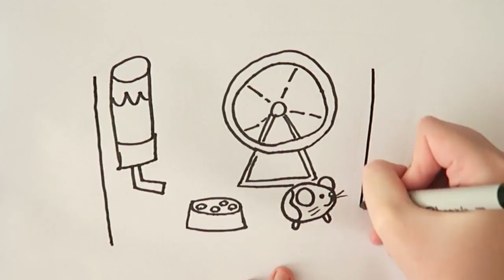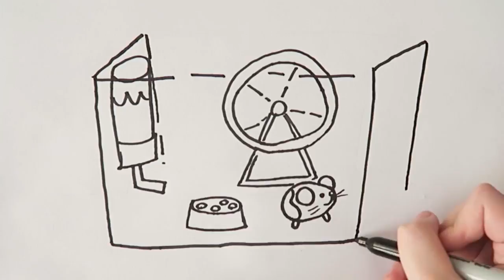How to draw a pet hamster - Easy kids coloring page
Kids Cute Coloring page
Learn colors and draw along with this cute microwave coloring page.

--- Thanks for watching Coloring videos ^ ◡ ^ SUBSCRIBE to my channel for new videos ♥ We really hope you enjoy our videos ^ ◡ ^ Don't forget to LEAVE A COMMENT below ♡ We want to hear YOUR OPINION ♥